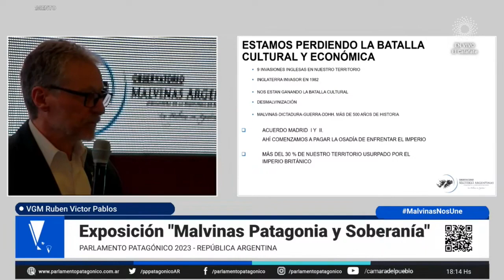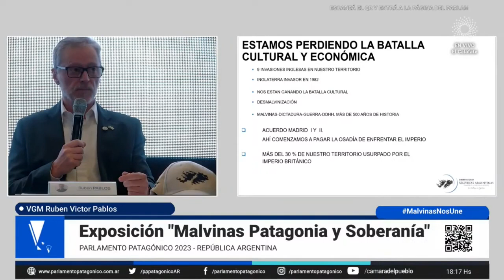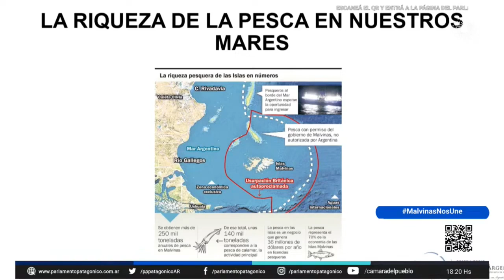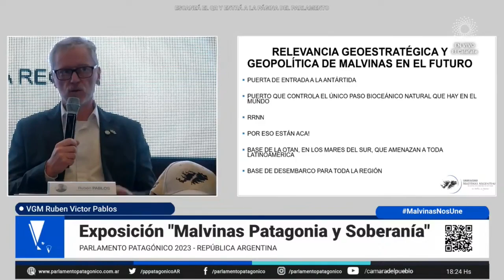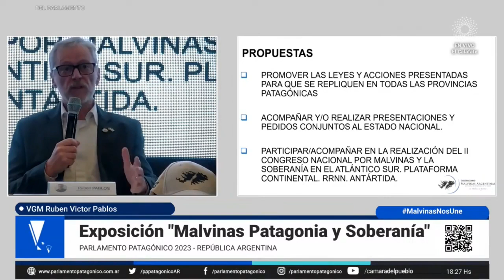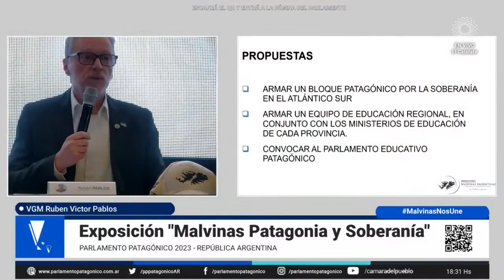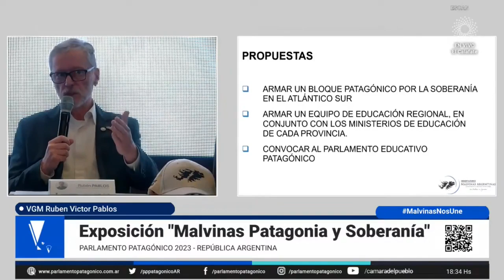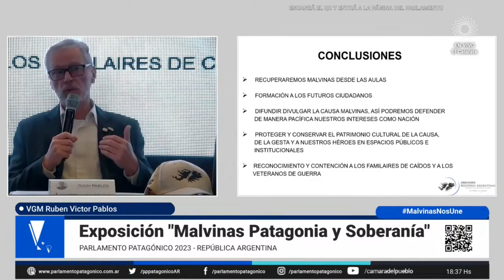Malvinas, Soberanía y Geopolìtica Pasado Presente y Futuro